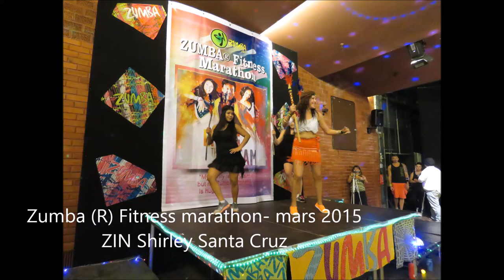Zumba (R) Fitness marathon - Årsta Folkets Hus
Zumba (R) Fitness marathon. mars 2015
ZIN Shirley Santa Cruz